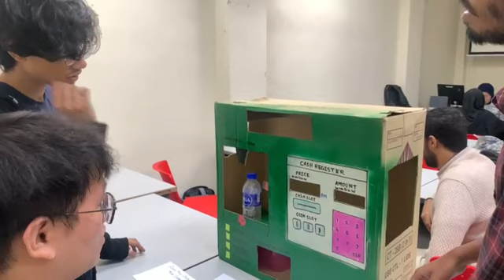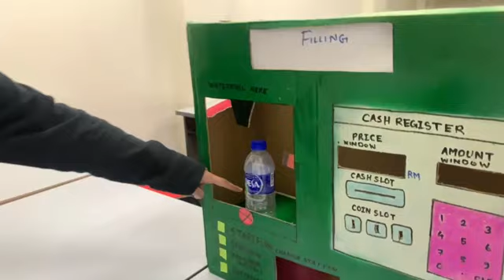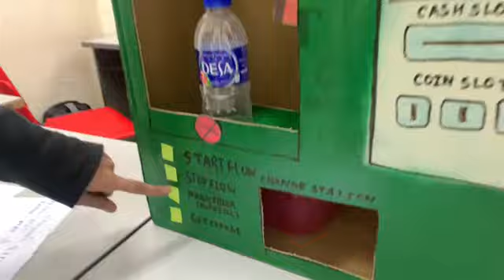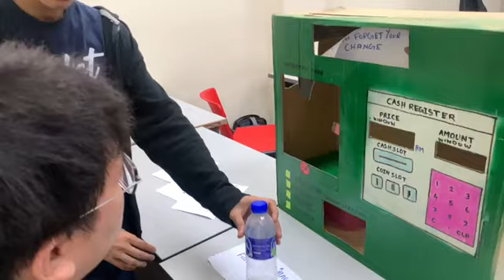User 3 HCI